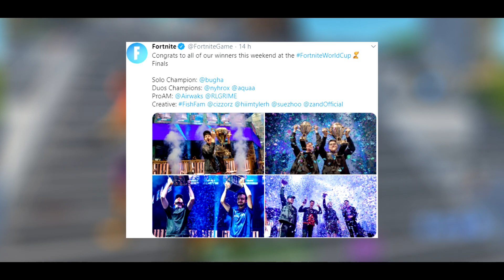FORTNITE - NOVO TEASER DA TEMPORADA 10 e VISITANTE DE VOLTA?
FORTNITE - NOVO TEASER DA TEMPORADA 10 e A HISTÓRIA DO VISITANTE?